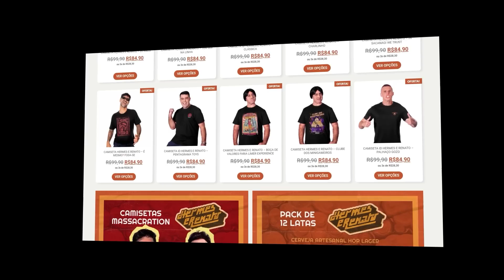Esse funcionário revelou algo INACREDITÁVEL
Revelação do funcionario PodTrash #6

🔥 OUTRAS REDES 🔥